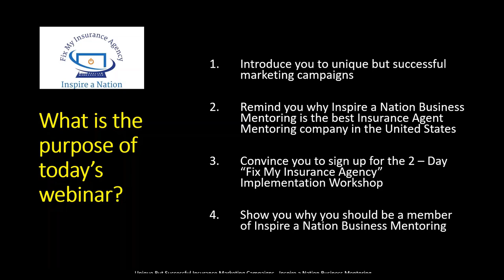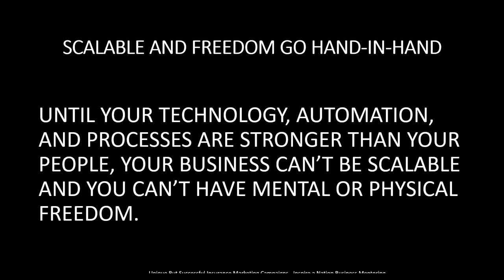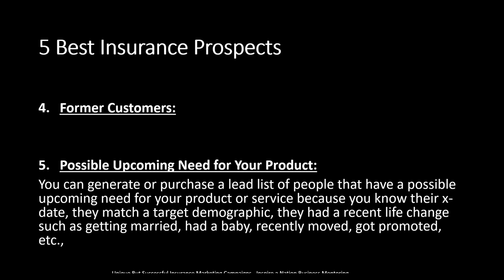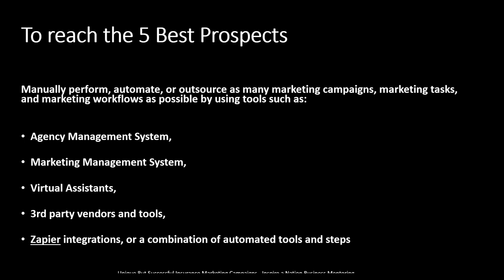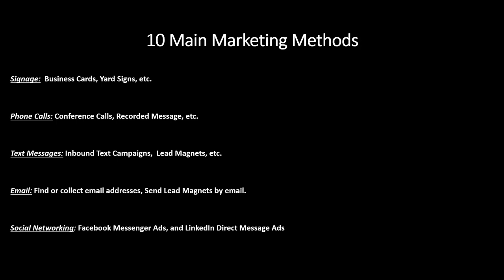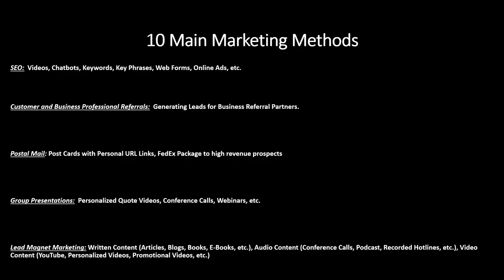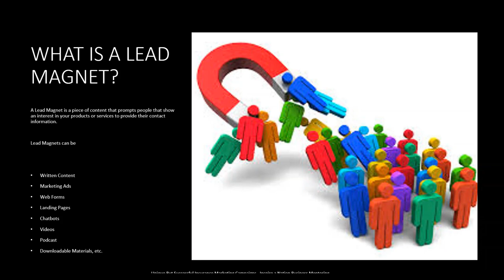2019 Unique Insurance Agent Marketing Campaigns Snippit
The new 2020 workshop schedule for Fix My Insurance Agency Process Implementation Workshop can be found or fix my insurance agency . com

discusses various successful and unique marketing methods and tools including:

• How to determine if your offer has any emotional value for your leads and prospects
• Chatbots
• Facebook Messenger
• Personalized Quote Videos
• GeoFencing – How to easily locate and communicate with your target prospect
• Personalized URLs and Landing Pages
• How to use FedEx to land your biggest deals
• How to use Groupon and Facebook ads to generate commercial quoting opportunities

These are not your typical, run-of-the-mill marketing campaigns